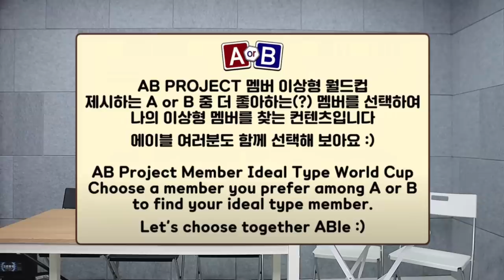[A or B] AB 이상형 월드컵!? | 최고의 가은이를 골라보자!! | Who is your ideal GaEun?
우리 같이 이상형 가은이를 찾아봅시다🅰️or🅱️